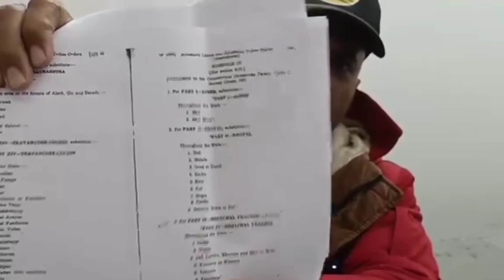हाटी पुत्र के हल्के मे फिर लगे 55 साल पुरानी ST Status की मांग पूरी करने वाली BJP के खिलाफ नारे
राम मंदिर की तरह वर्ष 1967 से असंभव कही जाने वाली Giripaar को Schedule Tribe Status की मांग को बेशक PM मोदी के नेतृत्व वाली BJP Government ने पूरा कर दिया, मगर इसके बावजूद न केवल Last Assembly Election में Party को नुक्सान झेलना पड़ा, बल्कि मुर्दाबाद के नारे भी लग रहे हैं। Interesting fact तो यह है कि, बुधवार को दोबारा नारेबाजी Hati Putra कहलाने वाले पूर्व CM के करीबी बलदेव तोमर के Shillai हल्के में उसी कफोटा में हुई, जहां उन्होंने BJP शासनकाल में SDM office खुलवाया था। Hati Bill व SDM office के अलावा DSP, BDO, ExEn office, Civil Court, Civil Hospital व तहसील जैसे Institute अपने पुराने मित्र CM खुलवाकर गत वर्ष तक तोमर ने Media की सुर्खियां तो बटोरी मगर विधानसभा चुनाव हार गए। शिलाई के अलावा Hati Samiti के समर्थन के बावजूद रेणुकाजी में भी BJP की लुटिया डूबी और नाहन में तो 1st time BJP State President राजीव बिंदल इस बार हारे।